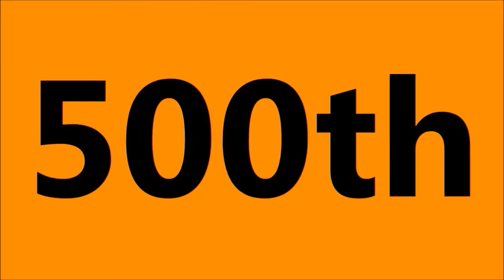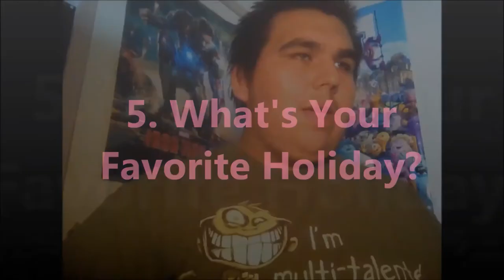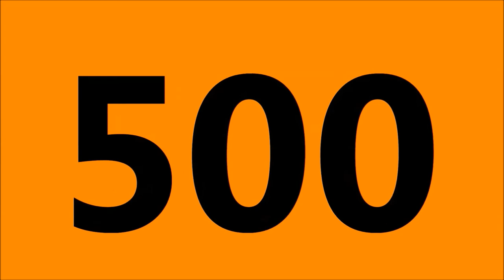4 Star Rating System Explained & Video Response Time - I Want To Know My Subscribers (500th Video)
Answer The Questions In VIDEO RESPONSE:
1. What's One of Your Favorite Movie Scores/Soundtrack?
2. What's One of Your Favorite Disney Animated Films?
3. Who Is One of Your Favorite Actors and Actresses?
4. What's Your Favorite Restaurant?
5. What's Your Favorite Holiday?
6. What Made You Get Into Films?
7. Who Is One of Your Favorite Cartoon Characters?
8. What's Your Favorite Drink?
9. What Are Your Favorite Bands?
10. Who Is Your Favorite Superhero?
11. What's One of Your Favorite TV Shows/Cartoons?
12. What Is Your Favorite Animal?
13. Who Is Your Favorite Movie Director?
14. Who Is Your Favorite Music Composer for Films?
15. What's Your Favorite DreamWorks Animation Film?

22tigerdude celebrates his 500th video spectacular by explaining his 4-star rating system he uses for his movie reviews and he asks his subscribers to create a video response answering the following given 15 questions so he can get to know about his subscribers a little more. Enjoy his 500th Video!!!